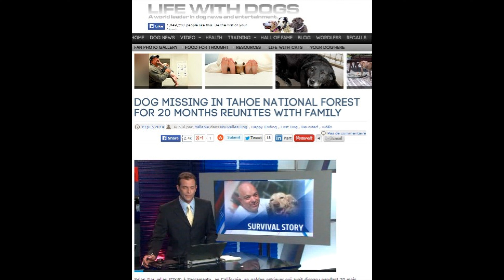World new 84